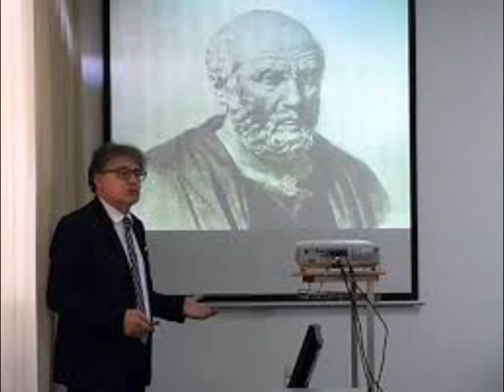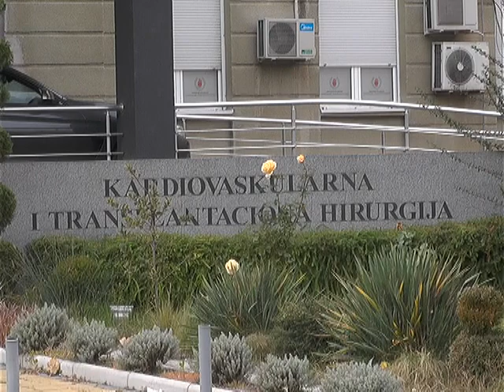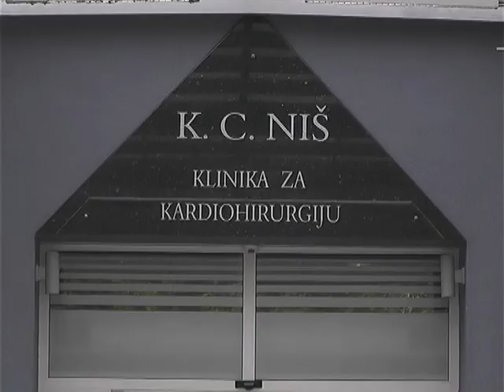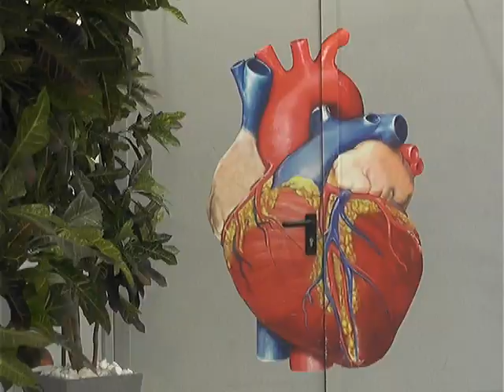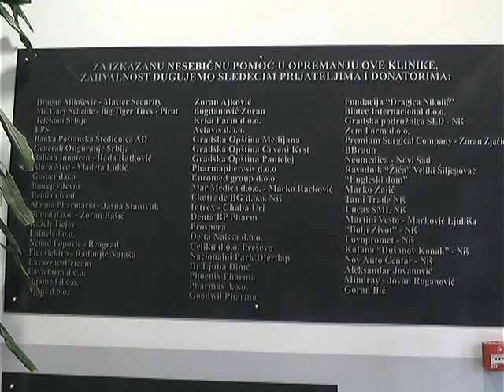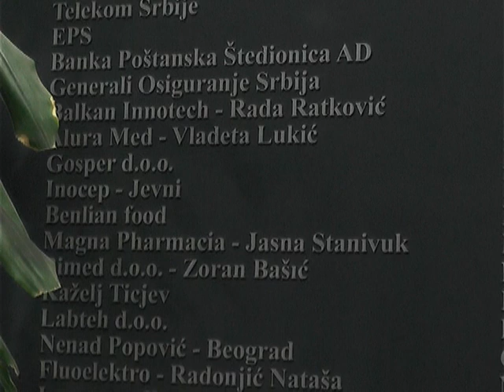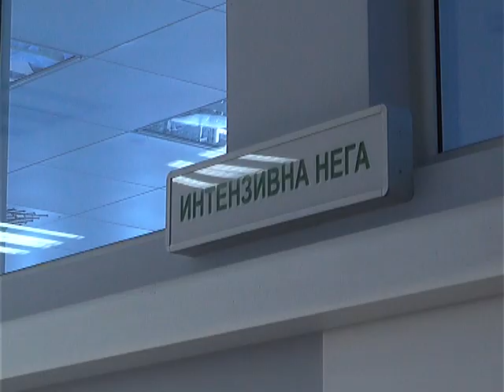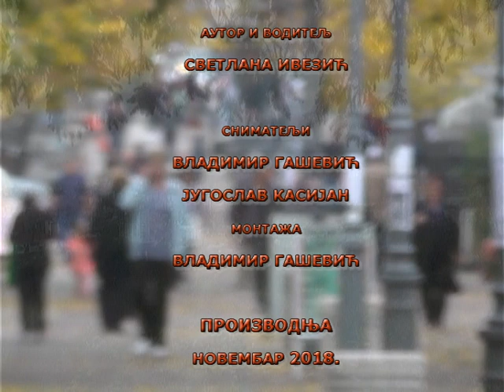OTVORENO SA dr Dragan Milic 10,11,2018,